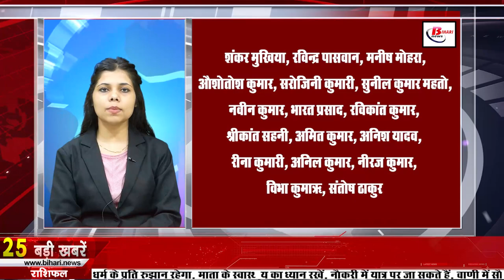Daily Bihar news 6th October 2021.Info of Aurangabad,Patna,Katihar,Muzaffarpur,Samastipur,Vaishali.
Get Bihar news of all districts in Hindi i.e.6th October 2021.Info of Bihar Panchayat elections, Aurangabad,East Champaran,Katihar,Muzaffarpur,Samastipur,Vaishali,Patna
1. Approval will be sought in Bihar for change in the course of graduation after every four years

2. On-spot admission is being done on 5 lakh vacant seats in Inter

3. Today in Bihari Birthday Special we will talk about Sanjay Mishra
Sanjay Mishra was born on this day in the year 1963 in Patna, the capital of Bihar. Sanjay Mishra is an Indian film actor known primarily for his work in Hindi cinema and television. An alumnus of the National School of Drama, he made his acting debut with the 1995 film Oh Darling! Yeh Hai India!. Later films include Rajkumar and Satya.

4. Bihar's daughter is shining in the children's badminton competition

5. Bihar RERA member RB Sinha resigns

6. Patna High Court directed the Bar Council of India

7. Alert issued regarding rain in various districts of Bihar
The weather of Bihar is changing every day, due to the monsoon effects, there was some relief from the heat due to rain and strong wind, while there was a feeling of warmth during the day after the sun came out. According to the Meteorological Center Patna, the low pressure area formed in different parts of the state has weakened, but due to the formation of a cyclonic circulation near the Ganges area of ​​West Bengal, one or two places in East and Central Bihar of the state during the next 24 hours. There is a possibility of thunder and thunder in places. At the same time, light to moderate rain is forecast in some districts.
8. Celebrate victory in Panchayat elections by taking care of Mukhiya
9. Hearing in patnahighcourt on non-vacation of residence by retired judges
10. By this date, Patnametro Rail Project will get its own logo
Continuous work is going on with the plan to provide metro service to the people of Patna. Under which work is being done to complete the metro construction expeditiously. Has been . According to the information received, in addition to Bihar, about 7500 designs have come from all over the country including Uttar Pradesh, Jharkhand, Delhi, Mumbai for the Metro logo, whose screening work is still being done, in which about two thousand designs were sent only by the people of Patna. Huh
11. People will now see the twitches of dolphins and the tweet of birds closely

12. Dandiya Nights will not be organized this time in Dussehra

13. The candidates were angry due to the delay in the counseling of the third phase of teacher planning

14. Mission Transport Corporation came in three minutes mode

15. Bihar waved the flag in the National Karate Championship

16. Chief Minister did aerial survey of flood affected and waterlogged areas

17. Bihar government will transport sick elderly people from home to hospital

18. Agriculture Minister's statement on the problem of urea in Bihar

19. Tea will be cultivated in Seemanchal, Bihar

20. Vidhan Sabha by-elections: Breaking in the Grand Alliance, Congress fielded its candidates

A big change was seen on the last day regarding the Bihar assembly by-election, under which the Congress has announced the names of its candidates from Tarapur and Kusheshwarsthan. Let us tell you that Rajesh Kumar Mishra has been made candidate from Tarapur in Munger, while Congress has made Ashok Ram's son Atirek Kumar as its candidate from Kusheshwarsthan. Here RJD supremo Lalu Yadav has targeted Congress without taking names. He said that we used to distribute tickets under the tree. But your high command used to think in Delhi. If we do not distribute tickets, then poor, deprived, Dalit, Mallah, Bind, Musahar, backward, backward people do not get tickets. He said that after picking up the list, see how many MPs from RJD, how many MLAs, how many Rajya Sabha MPs they have become MLCs. The count will not end.
21. Lalu Prasad Yadav joins RJD's two-day training program online

22. cm Nitish said that Lalu Yadav would continue to work in jail

23. Pappu Yadav targets RJD and BJP by holding a press conference

24. Today's date is recorded in the history of India for many reasons.
The Indian Penal Code Act was passed in 1862 and came into force from January 1. President's rule was imposed in Punjab on 1983. In view of the global recession, the Reserve Bank of India decided to cut the Cash Reserve Ratio (CRR) of banks by half a percent in 2008. Meghnath Saha, an Indian scientist who did important work in the field of mathematics and physics, was born in 1893. The famous saint Kripalu Maharaj of Mathura was born in 1922, who built the famous 'Prem Mandir'. Guru Harrai, the seventh Guru of the Sikhs died in 1661. Revolutionary Nana Saheb Peshwa died in 1858.
25. Jadeja's big statement on Rahul's captaincy